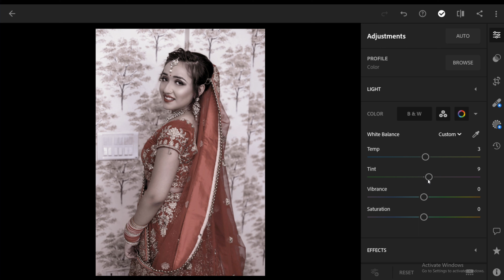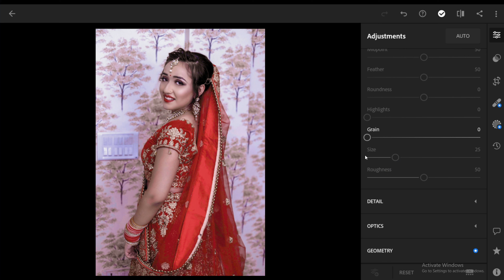Edit Wedding Photography | Lightroom Mobile Presets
In This Video I Will Show You How To Edit Wedding Bride Photo in  Lightroom Mobile Tutorial.